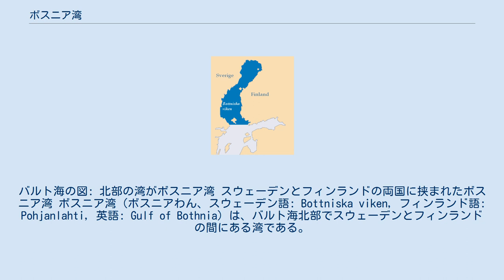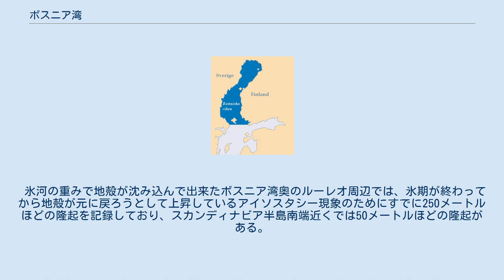ボスニア湾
スウェーデン・フィンランド関係
バルト海の図: 北部の湾がボスニア湾 スウェーデンとフィンランドの両国に挟まれたボスニア湾 ボスニア湾（ボスニアわん、スウェーデン語: Bottniska viken, フィンランド語: Pohjanlahti, 英語: Gulf of Bothnia）は、バルト海北部でスウェーデンとフィンランドの間にある湾である。
 ほぼ北緯60度より北の部分をさす、10月頃から6月頃までは氷結する。
ボスニアの語源は湾を意味するスウェーデン語である。
 南北に約700km、水深は概ね200m以下と浅い。
この湾の南部にはオーランド諸島があり、バルト海との境界となる。
また、湾の沿岸には小島嶼が多くなっている。
スウェーデン側にルレオ、ウメオ、スンツヴァル、イェヴレ、フィンランド側にトルニオ、オウル、ヴァーサ、ラウマなどの都市がある。
ルレオは、スウェーデンのキルナ鉱山などの鉄鉱石の積出港であるが、一年の過半が氷結するため、スカンディナヴィア半島北岸のノルウェー・ナルヴィクの方が積出港となることが多い。
 氷河の重みで地殻が沈み込んで出来たボスニア湾奥のルーレオ周辺では、氷期が終わってから地殻が元に戻ろうとして上昇しているアイソスタシー現象のためにすでに250メートルほどの隆起を記録しており、スカンディナビア半島南端近くでは50メートルほどの隆起がある。
 ^ 村井誠人「北欧内のスウェーデンの地理的位置」/ 村井誠人編著『スウェーデンを知るための60章』明石書店 2009年 21ページ